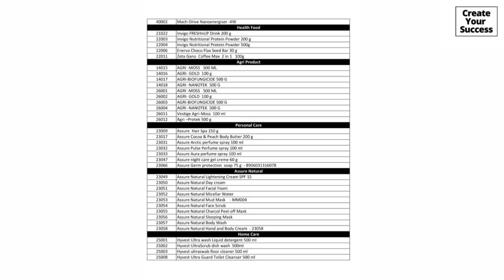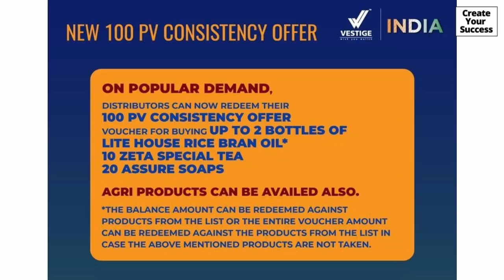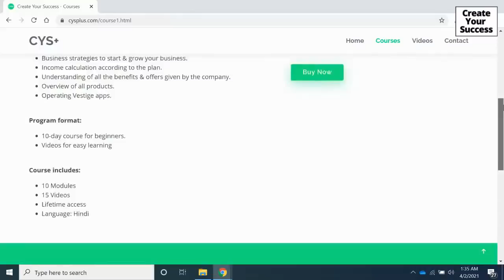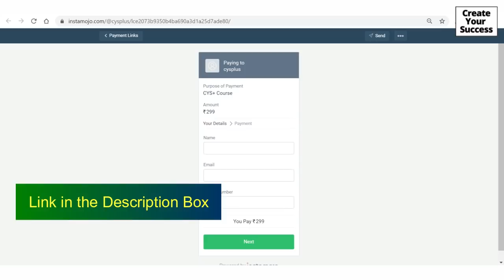100 PV Consistency Offer Update | Consistency Offer में बदलाव (in Hindi)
Course: 10 Days Guide To Start Your Vestige Business

2. Follow these 2 Instagram Handles:
3.

🎁 5 winners will get free access to my course!
Winners will be announced on the last day of this month.

Hey Vestigians😋 ,
April month end is here, and Vestige is back with all the amazing offers. Watch this video to know about them.

Video🎥: 5 चीजें जो हर Vestige Distributor को करनी चाहिए। (5 Things every Vestige Distributor should do)

◾ Instagram (Personal): dakshata3